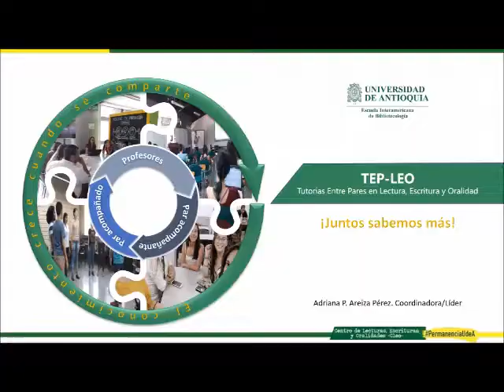Electiva - TEP LEO